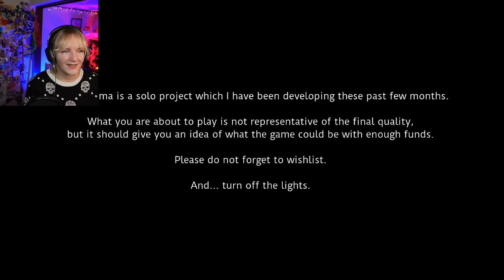Post Trauma (Demo)